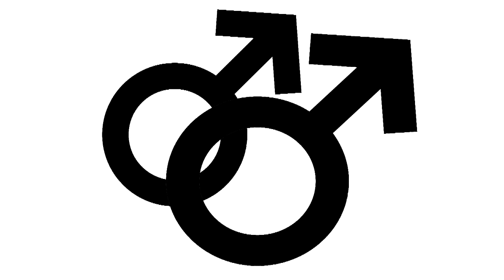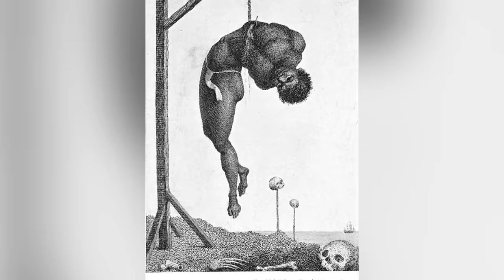Grand Puba - "UDK" [Official Video]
You are now watching the official music video for "UDK" by Grand Puba from the album Black from the Future, in stores worldwide via Babygrande Records.

Video directed by Lamont “Liquid” Burrell.  Track produced by Grand Puba.

Legendary MC, Grand Puba, from the ground breaking group, Brand Nubian is one of the first lyricists to bridge the gap between upbeat, socio-political ideals and conscious narratives in urban music. His influence can be seen in the expansion of the Native Tongues movement (De La Soul, A Tribe Called Quest) to other relevant groups like Dead Prez and Black Star to mainstream urban collectives like RZA and GZA from Wu-Tang Clan. In addition to his massive success with Brand Nubian, Puba is also a decorated solo artist with classic hit singles in his arsenal such as “360 Degrees (What Goes Around)” and “I Like It (I Wanna Be Where You Are).”

Today, Grand Puba is personally sharing the official music video for "UDK," taken from his new album Black from the Future. "UDK" is a futuristic journey, set 8.6 million light years form Earth, that explored the possible self-conducted extinction of mankind. The video for Grand Puba's self-produced track was directed by Lamont "Liquid" Burrell and was overseen by Puba himself.